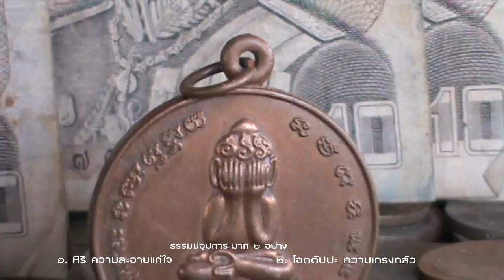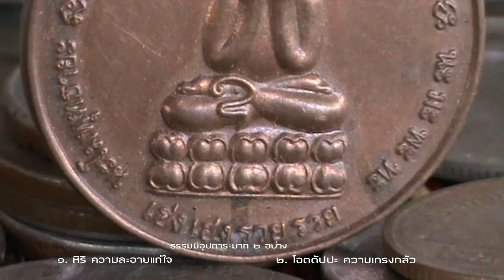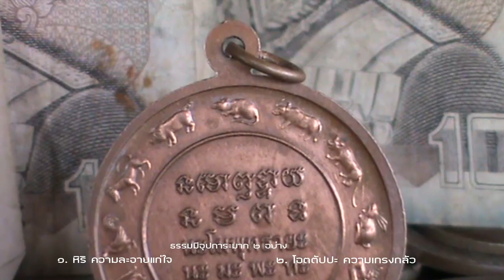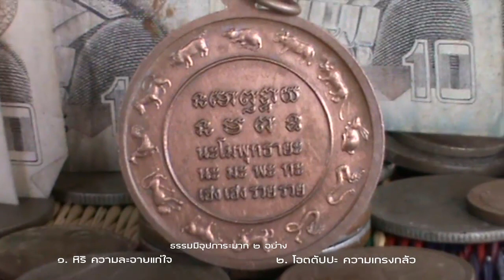เหรียญพระปิดตาพังพระกาฬ วัดพระบรมธาตุ ปี 2549 หลัง 12 ราศี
เหรีญพี่เขย